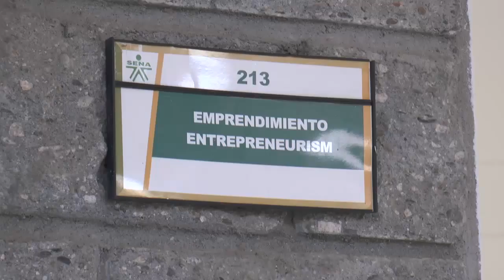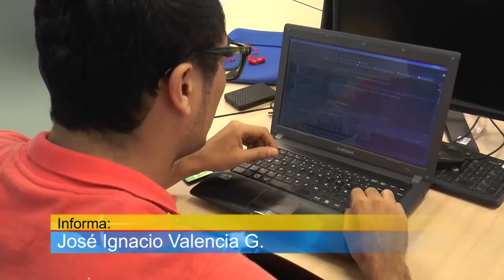EMPRESAS Y EMPRESARIOS